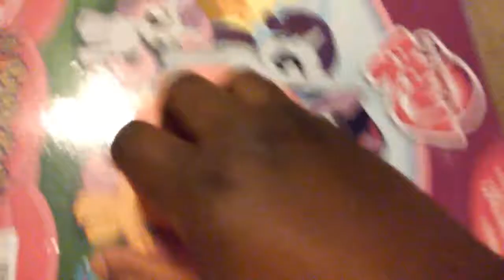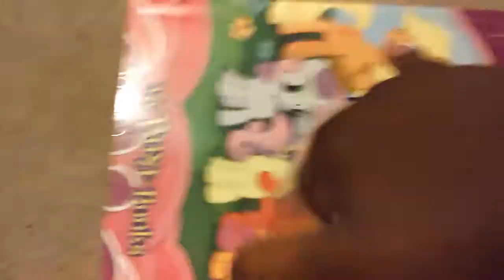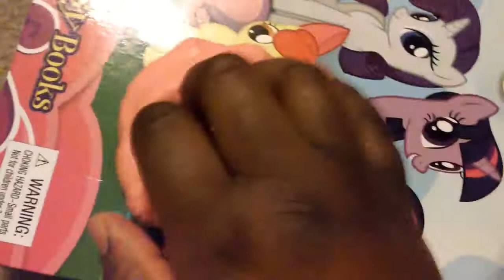Looking at slime so cool and squishy! $1?!!!